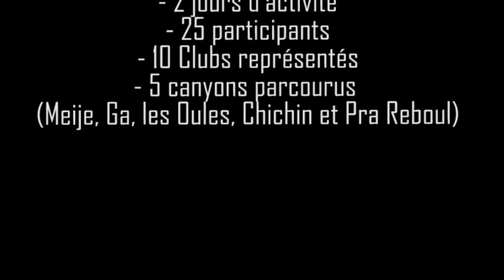Rassemblement cadres canyon 2019